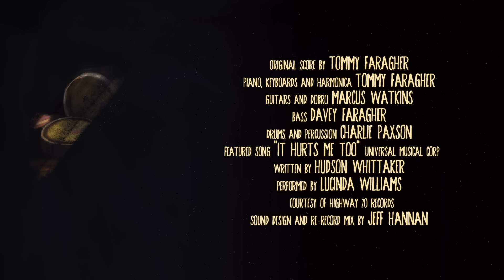CGI 3D Animated Short: "Follow Your Heart" - by Rob O'Neill | TheCGBros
TheCGBros Presents "Follow Your Heart" by Rob O'Neill - A young woman loses her 'heart', then learns to find herself. The narrative teaches us that we can attract love instead of chasing it. Our hearts serve as our guide in determining what and who we truly want to be for the rest of our lives. Trust the process and love will lead you to the right path.

TEAM:
RobO'Neill (Director)
Josh Ludmir (Executive Producer)
Michelle Cuevas (Writer)
Thomas Faragher (Score and Sound Design)

Help support TheCGBros by purchasing our official Gear!!